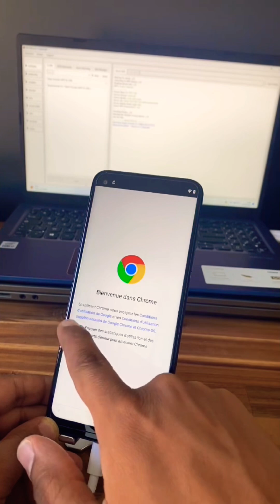Motorola FRP Bypass 2025 | Remove Google Lock on Any Motorola Phone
🔓 Looking for a Motorola FRP Bypass 2025 solution for your Moto G9 Power?
In this video, I show you the complete step-by-step method to bypass the Google account verification (FRP lock) easily and safely.

💻 This Motorola FRP Bypass 2025 method requires a PC and a specific tool, tested successfully on a Motorola Moto G9 Power running Android 11.

Motorola Edge+

Motorola Moto G4, G5, G6, G9 Play, G10

Motorola Edge, Edge+

Thanks 🙌